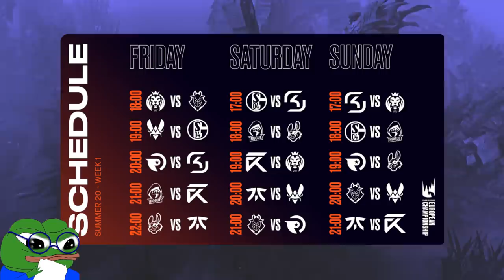Polacy z awansem do ćwierćfinałów EUMasters! | BEZInfo #1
Czujesz się zagubiony i przytłoczony różnorodnością meczów na esportowej scenie League of legends? Rozsiądź się wygodnie i słuchaj, BEZINFO to program newsowy w którym Bezi prezentuje wam najważniejsza wydarzenia z minionego tygodnia!

Timestampy:
0:00 - Intro + powitanie
0:11 - O czym będzie dzisiejszy odcinek
0:26 - Polskie drużyny na EUMasters
2:54 - Turniej promocyjny do LCK 2020 Summer
3:46 - Data powrotu LEC i LCS
4:29 - Nowy mistrz LPL
5:36 - Pożegnanie i zaproszenie na social media zahaczonych

Pamiętaj, że na naszym Discordzie możesz zaproponować ciekawostki, które chciałbyś, żebyśmy poruszyli. Czekamy na wasz feedback!

Odwiedź również socialki Beziego!